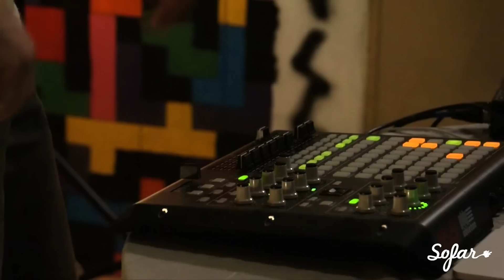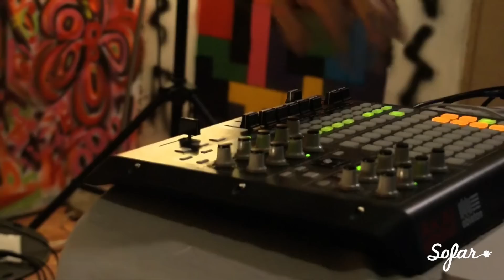PMGN - Reg Clover & Bonobo's Black Sands (PMGN Remix) | Sofar Lyon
PMGN performing "Reg Clover & Bonobo's Black Sands (PMGN Remix)" at Sofar Lyon on June 17th, 2014

(Sofar Sounds Lyon, Show #862)